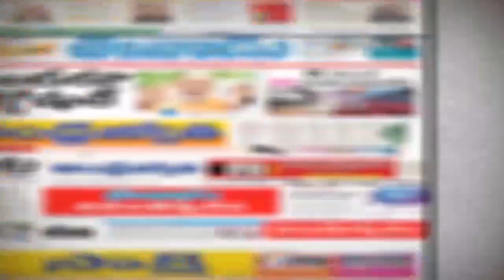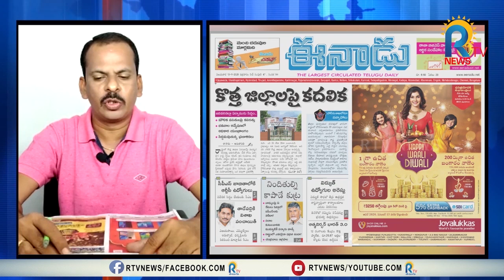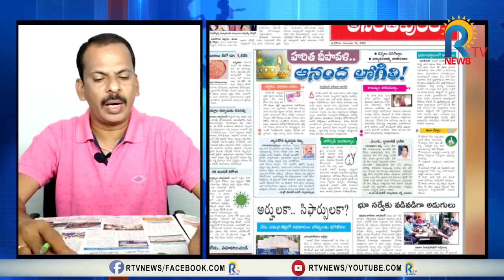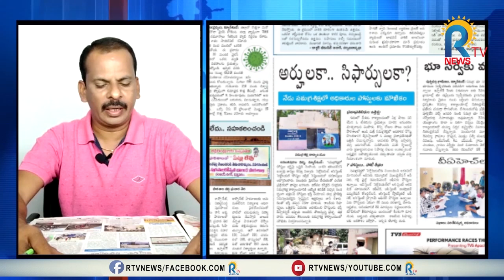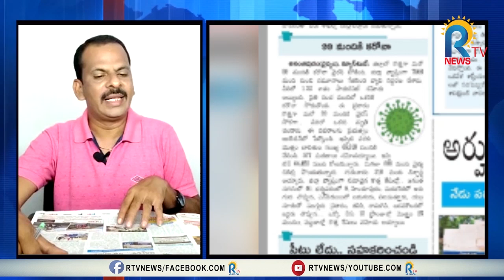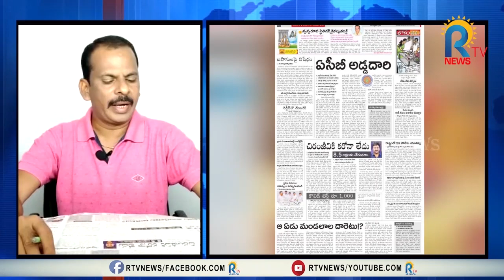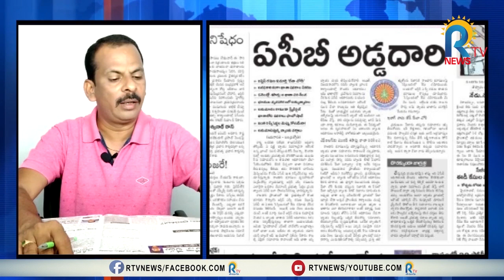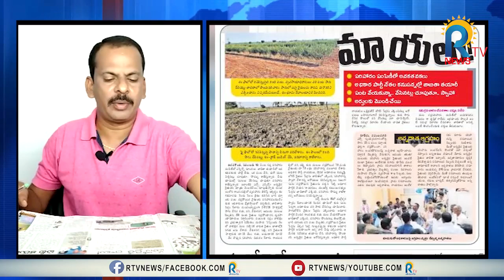కొత్తజిల్లాల ఏర్పాటుకు వేగంగా కసరత్తు రెడ్జీస్ తో డేంజరట..!!ఎమ్మెల్యే శ్రీదేవి ఆడియో లీక్ | RTV